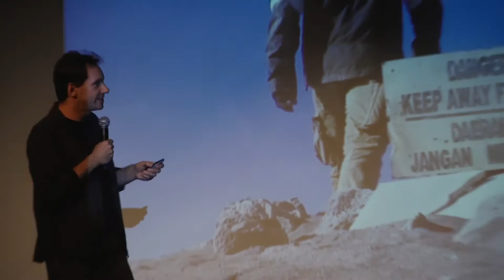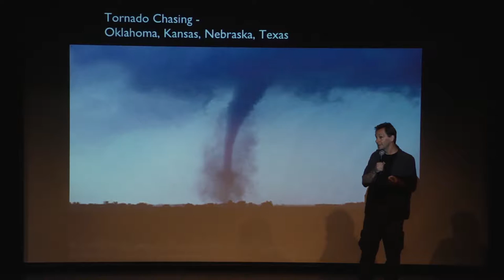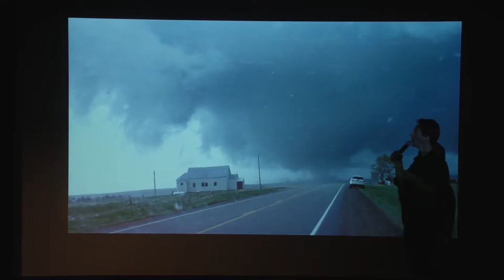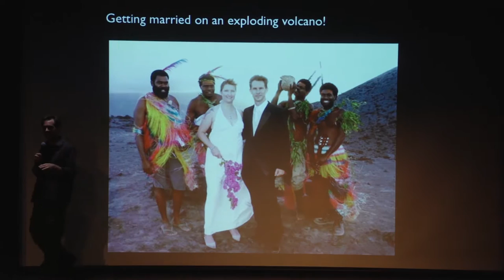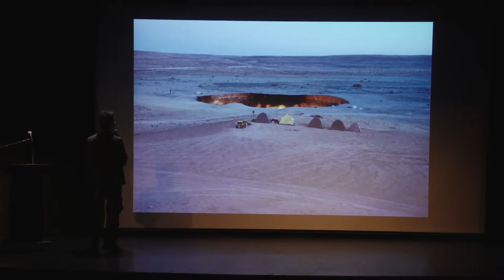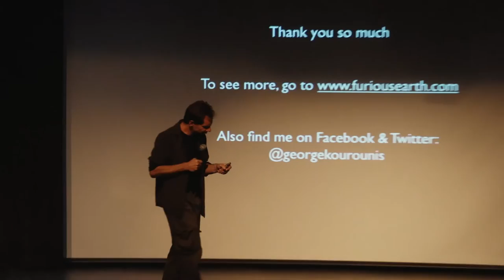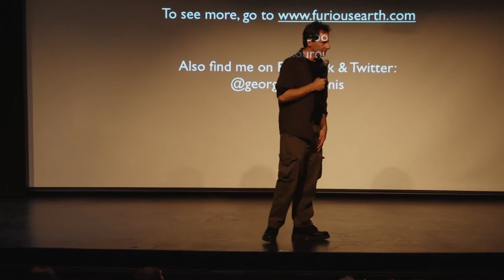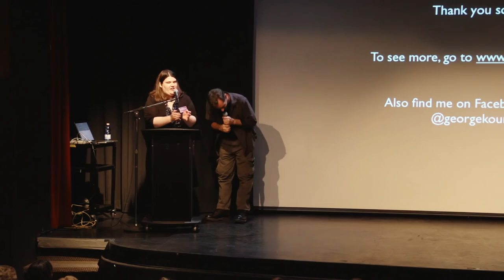George Kourounis - EPL Forward Thinking Speaker Series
The Edmonton Public Library welcomed George Kourounis for a FREE speaking event for EPL cardholders in the Stanley A. Milner Library Theatre on Tuesday, September 16th at 7pm.

George Kourounis is a global explorer, adventurer, and storm chaser. He is best known as the host and co-creator of the TV series "Angry Planet" and his most recent special, "Die Trying - Crater of Fire" aired on the National Geographic Channel.

The Forward Thinking Speaker Series reflects EPL’s rich history of taking risks, trying new things out and redefining the modern library. EPL is inviting thought-leaders from a variety of industries and around a variety of topics to share their insights, ideas, experiences and viewpoints, with the goal of helping us purposefully build better organizations, neighborhoods and communities.